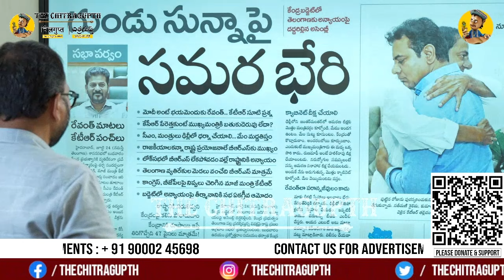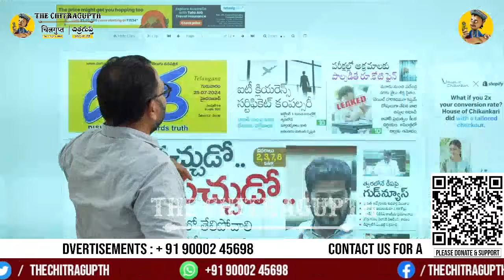KTR... OUR PATENCE IS WAITING || IS THIS ENTRAINING || Assembly | KCR